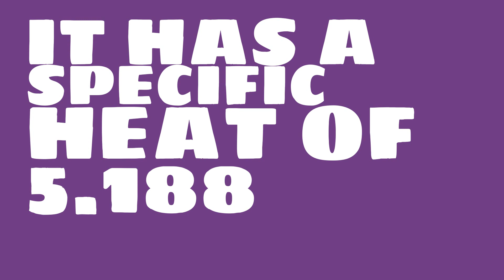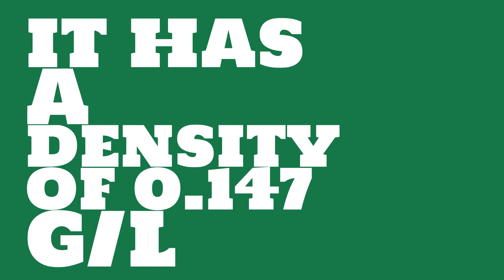What is the boiling point of Helium?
Watch this video to learn everything you ever wanted to know about Helium.